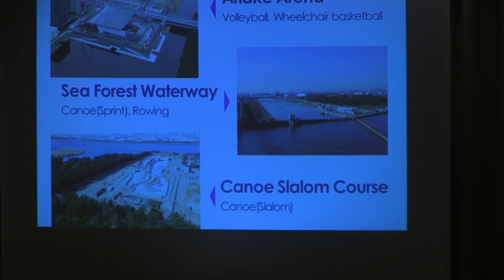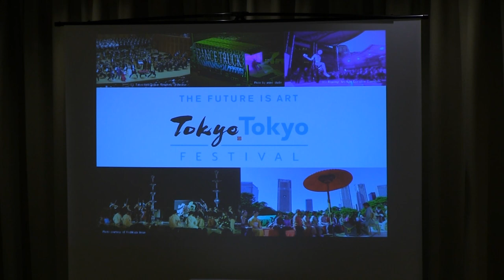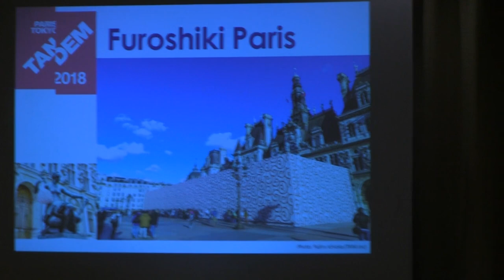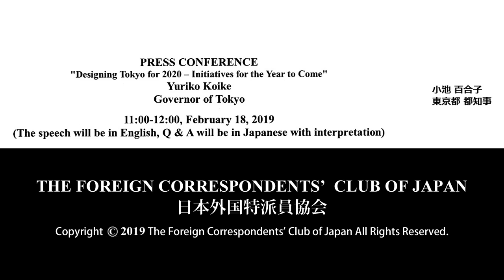Yuriko Koike, Governor of Tokyo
"Designing Tokyo for 2020 – Initiatives for the Year to Come"